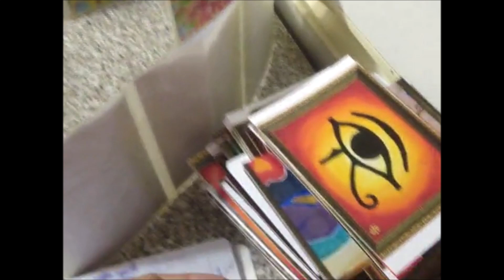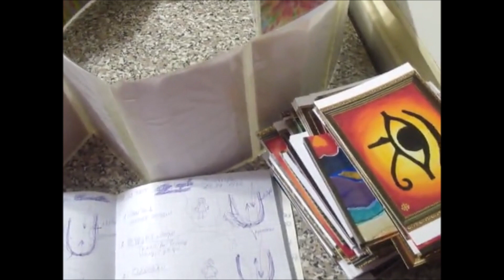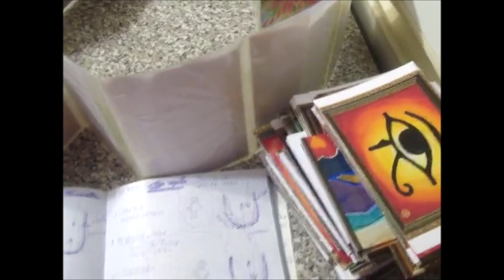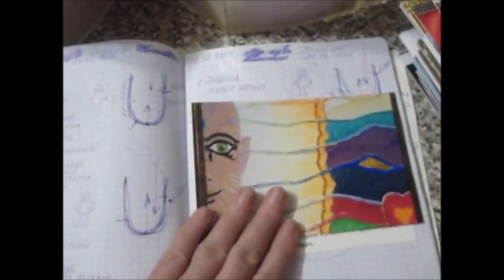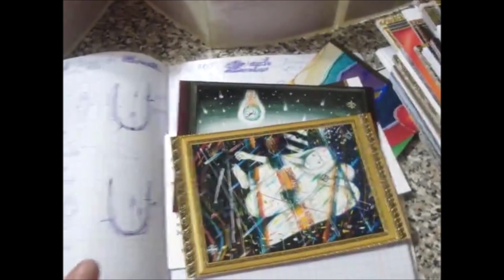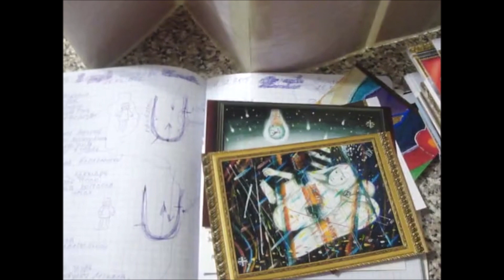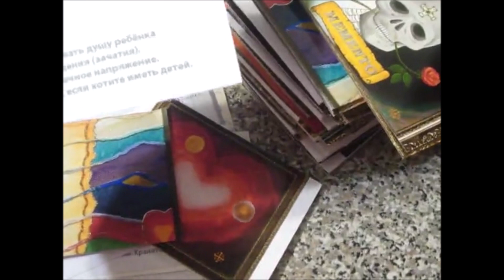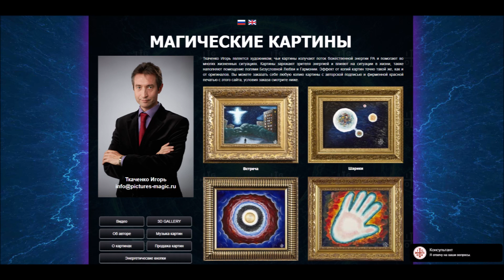Методика лечения Катерины Пичагиной картинами Игоря Ткаченко (15.02.19)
Мои Ратники разрабатывают методики лечения моими картинами, это похвально и потому я предлагаю всем ознакомиться с простым и бесплатным способом самопомощи при различных заболеваниях.

Канал "Освобождение" создан для освобождения умов людей от старых шаблонов и блоков, для раскрытия Сознания и изменения нашего Общества, создания справедливой Системы миропорядка.